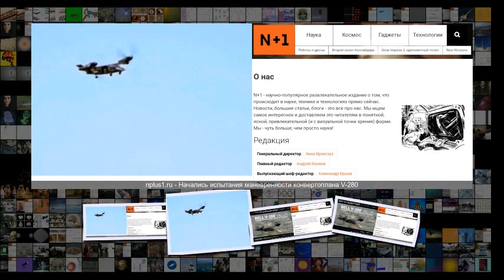Начались испытания маневренности конвертоплана V-280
Начались испытания маневренности конвертоплана V-280 Оружие 12 54 19 Дек . 2018 Сложность 3 .2 Начались испытания маневренности конвертоплана V-280 V-280 Bell YouTube Разработчики перспективного американского конвертоплана нового поколения V-280 Valor приступили к испытаниям аппарата на маневренность . Об этом, как сообщает Flightglobal, заявил исполнительный вице-президент американской компании Bell Helicopter по военным разработкам Винс Тобин . По его словам, конвертоплан уже выполни